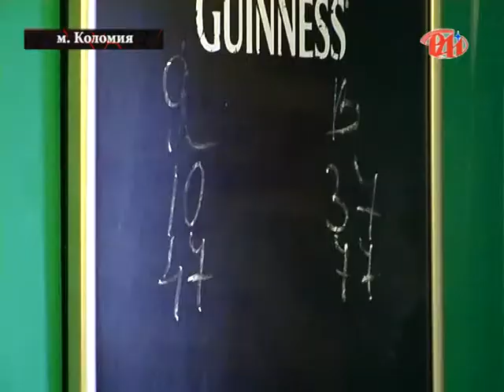СПОРТLife. Випуск 17